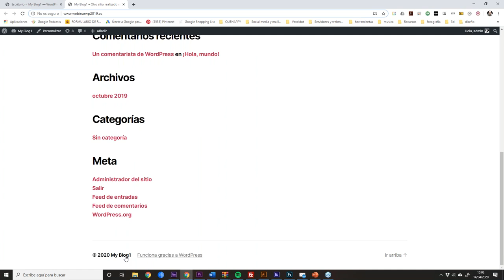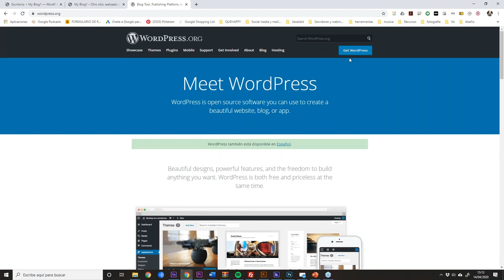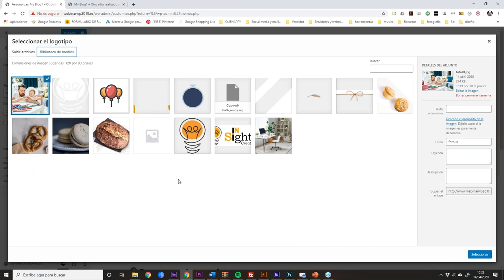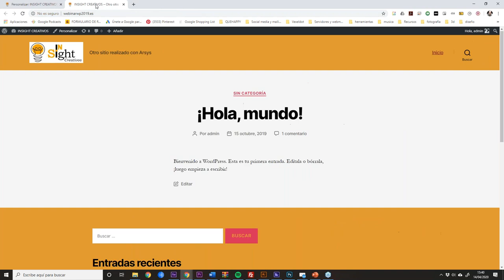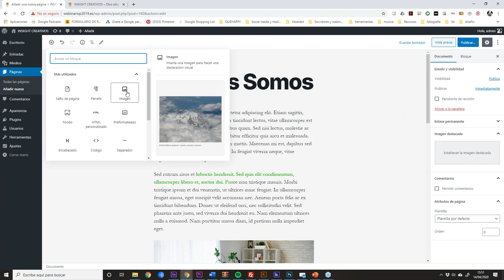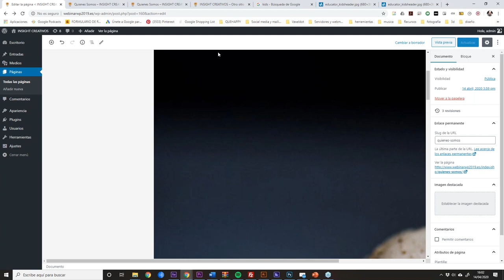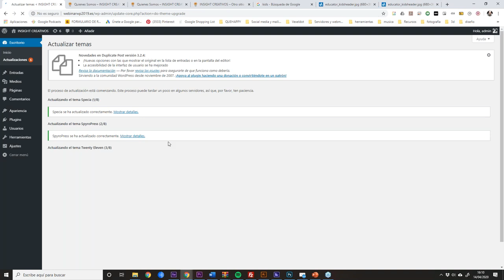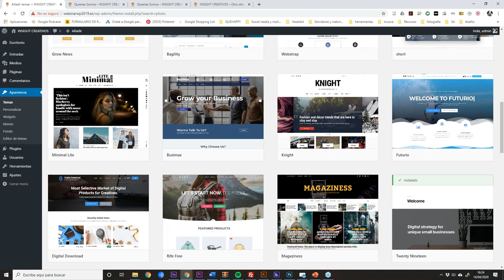Diseñar Web Wordpress: aprende los primeros pasos para crear tu sitio web | Webinar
Primeros pasos para hacer una web con WordPress:
• Explicación de la interfaz
• Secciones más importantes (Entradas, páginas, apariencia, plugins)
• Aplicación tema gratuito
• Publicación páginas
• Publicación entradas blog
• Creación de formularios